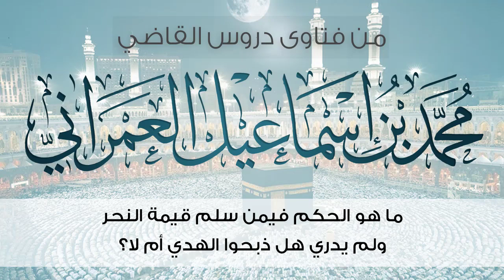ما هو الحكم فيمن سلم قيمة النحر